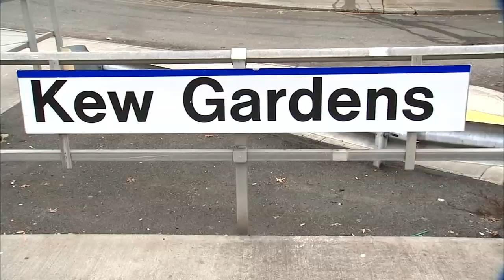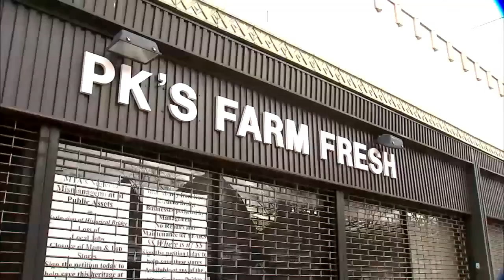Shops Sounding Alarm Over Crumbling LIRR Overpass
Several store owners in Queens are wondering how much longer they must wait until the bridge their shops are built on is fixed before it crumbles, bringing them along with it.

A dozen stores are located on a bridge platform above the tracks of the Long Island Rail Road at the Kew Gardens station. The bridge was built nearly 100 years ago and has been showing its wear and tear over the years.

The MTA owns the Lefferts Boulevard bridge while a management company runs the commercial property. The business owners said management company, Zee N Kay Management, hasn't cooperated when it comes to upkeep and repairs. They are concerned that if no repairs are made to the buildings and the bridge their businesses will eventually close.

Nathalie Reid, the owner Thyme Natural Market, said the shops all signed new leases in 2010 but the management company never talked about repairs.

PK's Supermarket had no choice but to close because the repairs weren't done correctly, according to owner Anil Agawal.

The MTA issued a statement regarding the timeline to fix the bridge.

"The platforms are structurally sound and regularly inspected, but they are approximately 90 years old and are nearing the end of their useful lives," the MTA said. "We're committed to working with the community to ensure the best outcome for this location."

Zee N Kay Management told Fox 5 that it has met all obligations under its agreement with the MTA and had made needed repairs.

--RAEGAN MEDGIE